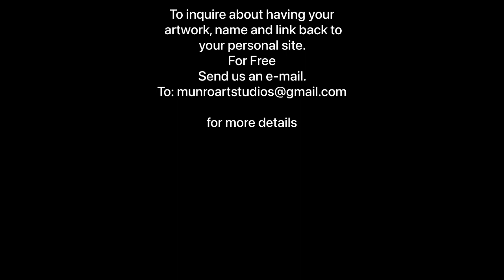Contemporary Art "Winter Evening Hillside" | Contemporary Artist JL Munro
JL Munro is a contemporary self-taught American painter whose artwork is listed in many important public and private collections, including The Smithsonian Institution, Museum of American Folk Art – NYC, The John D. and Catherine T. MacArthur Foundation, The Fenimore Art Museum – Cooperstown, NY, The American Art Museum – Bath, England, The Cahoon Museum of American Art – Cape Cod, The Baseball Hall of Fame – Cooperstown, NY, and the Nantucket Whaling Museum – Nantucket, MA. These collections contain some of the best examples of American landscape, history, and genre painting. JL Munro's paintings often depict everyday people and waterside communities, and many of their works are described as "paintings with a message, illustrating the lives of everyday people, and many are waterside communities".
JL Munro's artwork would be of interest to various groups of people, including art enthusiasts who appreciate contemporary American folk art, collectors of original artwork and limited edition prints, fans of JL Munro's artwork who want to see more of their work, individuals who enjoy relaxing and immersive experiences, art students and aspiring artists who want to learn more about contemporary folk art, people who are interested in supporting self-taught artists, and art history classes students and teachers. If you're interested in learning more about JL Munro's artwork, you can visit their The website features a list of private collections that have JL Munro's paintings, including both private, corporate, and museums. You can also purchase limited edition prints and original paintings on the shop page.

The six pieces of artwork by JL Munro in this video are protected by copyright law. The copyright for each piece of artwork is owned by JL Munro.

Attention all artists and musicians! Munro Art Studios is offering a unique opportunity to showcase your work. We believe in supporting and promoting talented artists and musicians, and we want to help you get your work out there. If you have a painting, drawing, sculpture, or any other form of visual art that you would like to share with the world, we would love to feature it on our channel for free. We will include a link back to your website or social media page so that viewers can learn more about you and your work.
Musicians, we are also accepting submissions for music and songs to be featured on our channel. We will provide a playlist for your music or songs on our channel, and there is a possibility to pair your music with other pieces of artwork. We believe that music and art go hand in hand, and we want to create a unique experience for our viewers by combining the two. We will include a link back to your website or social media page.
A high-quality image of your artwork or a high-quality audio file of your song or piece of music
A brief description of your artwork or song/piece of music
A link to your website or social media page, and Bio
We look forward to hearing from you and showcasing your amazing artwork and music on Munro Art Studios. If a video monetizes, that has your artwork or music/song, we will share the revenue 50/50 between the channel and the artists.